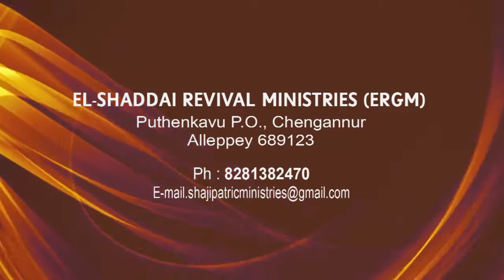REVIVAL TODAY Messege By - Pr. Shaji Patric 20 05 15